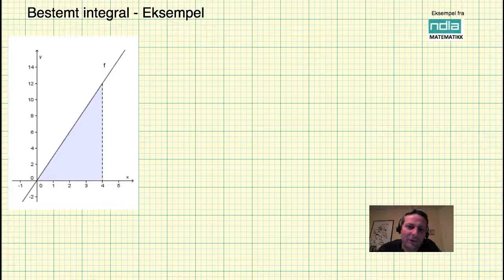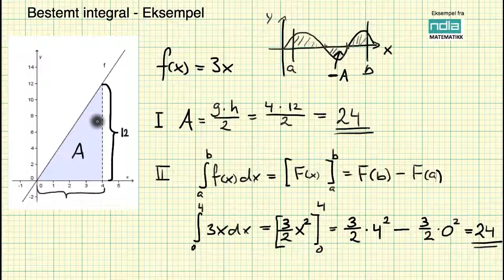Matematikk R2 Fundamentalsetningen Eksempel